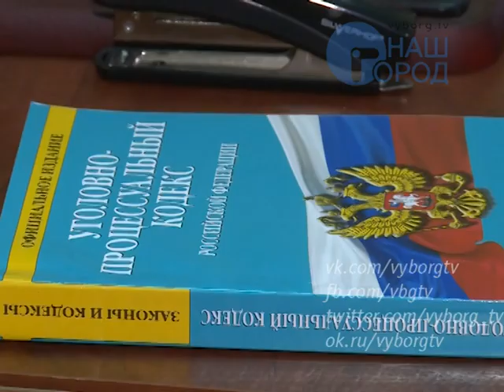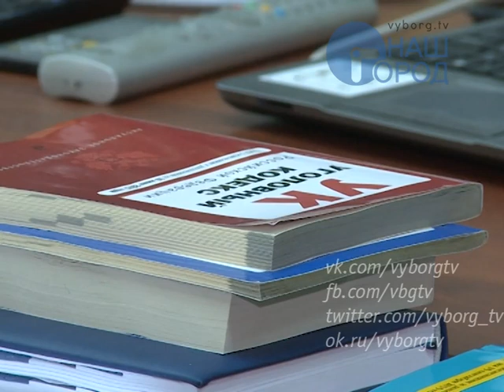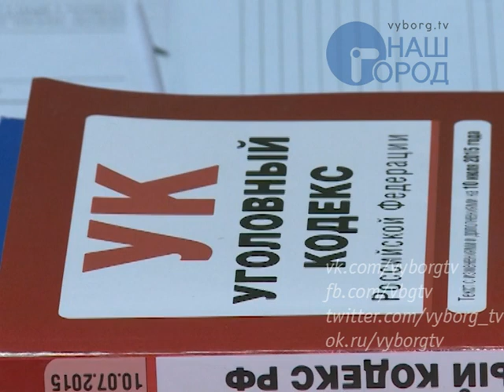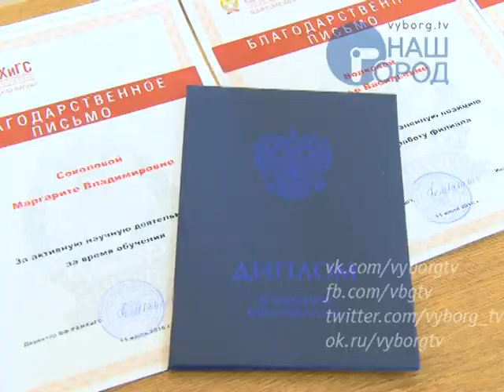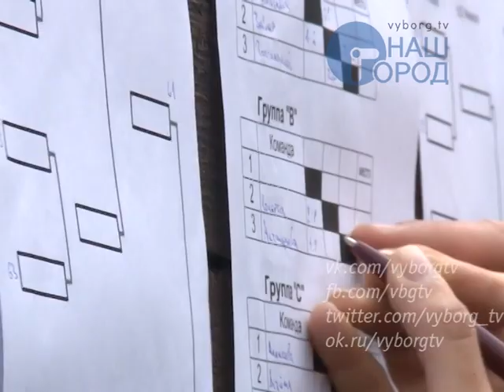Программа "Город. Новости по-выборгски" от 12 июля 2016 года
• В Ленобласти идет подготовка к выборам
• Областные депутаты подвели итоги работы 5-го созыва
• Семь убийств раскрыли выборгские следователи с начала года
• Начальник выборгского управления МВД Эдвардас Вашкис провел пресс-коференцию
• Выборгская прокуратура встала на защиту прав обманутых дольщиков
• Нашли в лесу старый боеприпас – звоните спасателям
• В выборгском филиале РАНХиГС выпускникам вручили дипломы
• Выборгская гимназистка побывала в «Артеке»
• Ленинградская область готовится к большому футболу
• Открытый турнир Выборга по пляжному волейболу прошел в выходные дни
• Триумф лыжероллеров